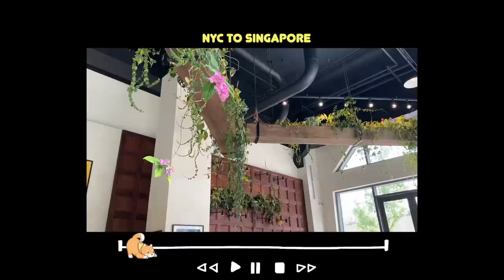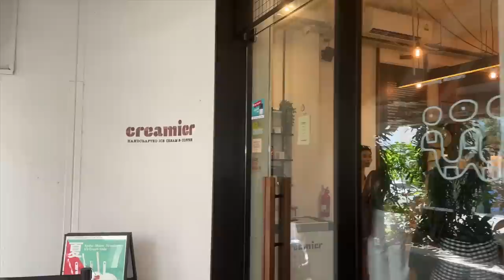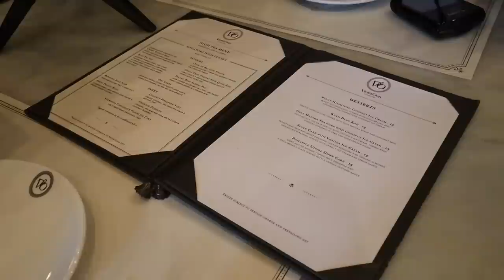NYC TO SINGAPORE | exploring singapore, local food crawl, first international meetup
come with me to singapore! so excited to eat lots of yummy local food, explore gardens by the bay and marina bay sands and have my first international meet up!

✩Love Bonito giveaway will be going live July 10 as a pinned posted on @lovebonitousa IG account.
to see all the pieces worn by the girls on the trip!

✩ links to furniture ✩
Corner shelf
Storage cabinet
Mushroom lamps
Minimal floating shelf & bedroom curtains + sheets

✿ about me ✿
Hello! I'm Yuyan and I'm from New York City! My videos are focused on everyday fashion and my casual style but also I love sharing on beauty and vlogs about my life! Hope you enjoy 💕